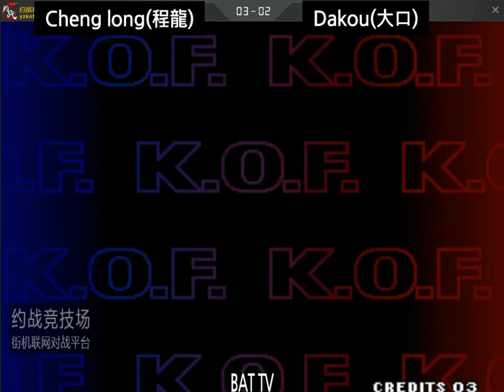[kof 98] Cheng long(程龙) vs Dakou(大口) 2022-05-21